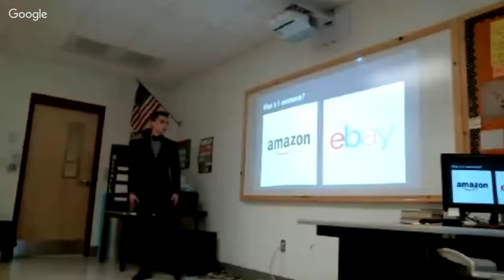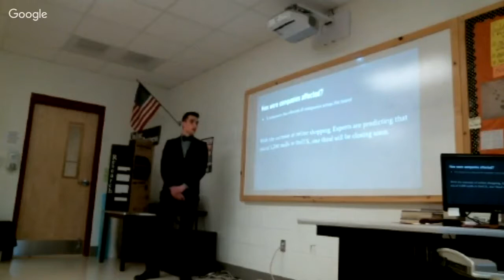David Deynega - Online Business